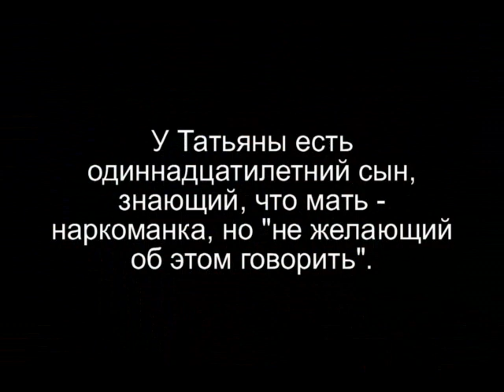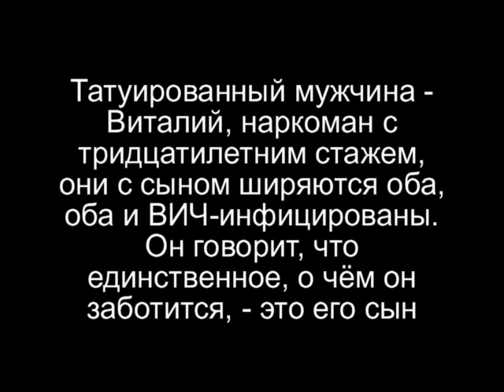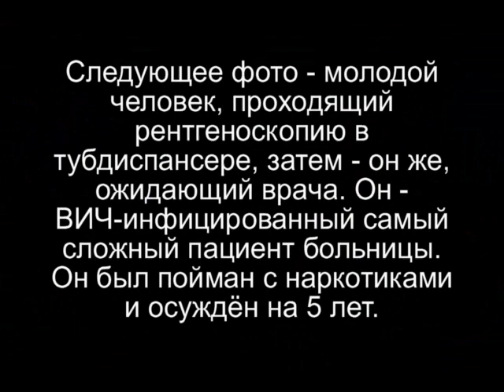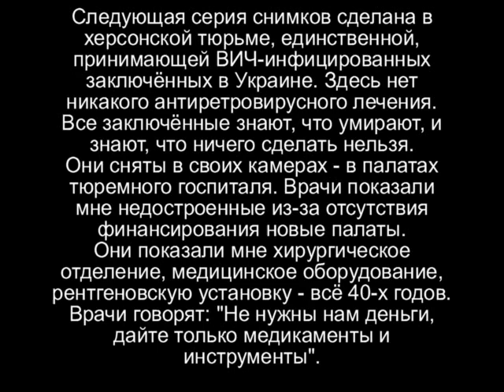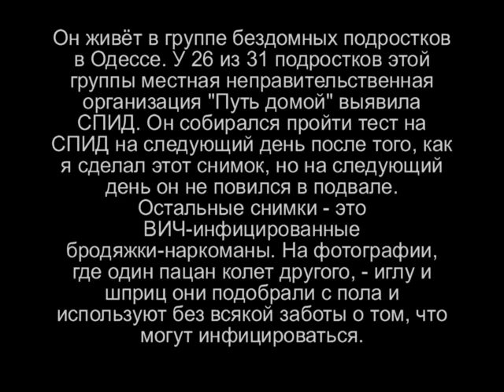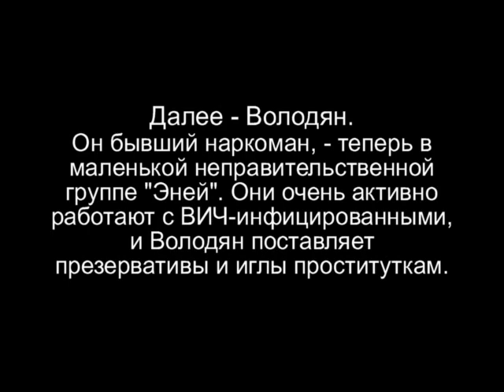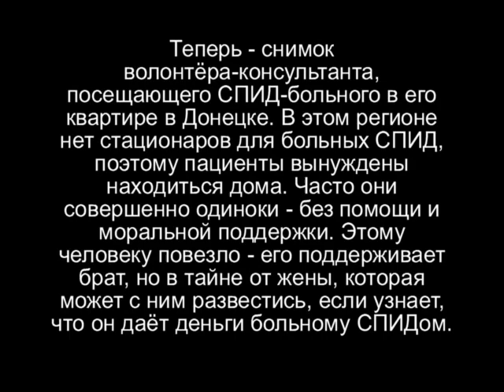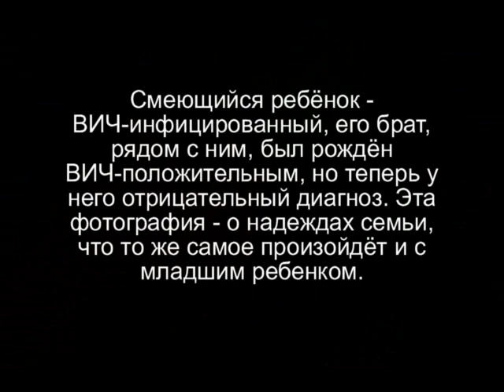секс,наркотики,спид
кадры о том, какова цена за кайф